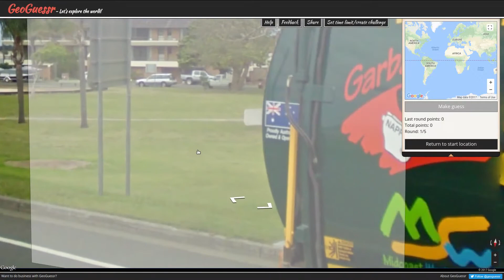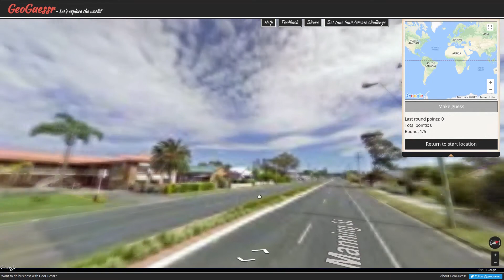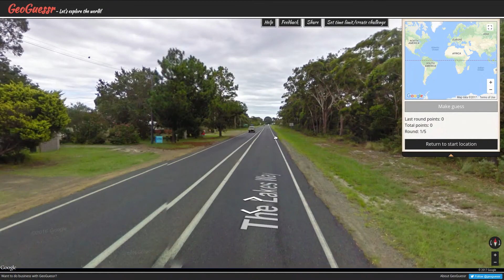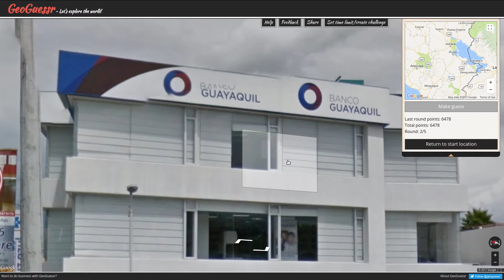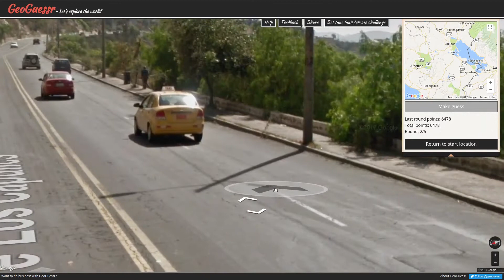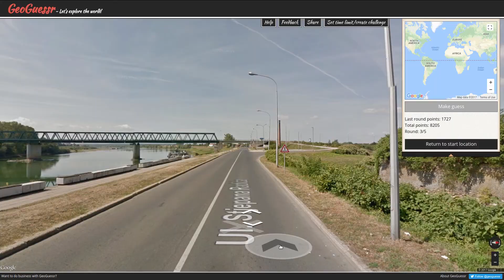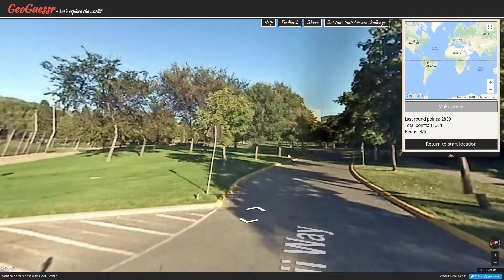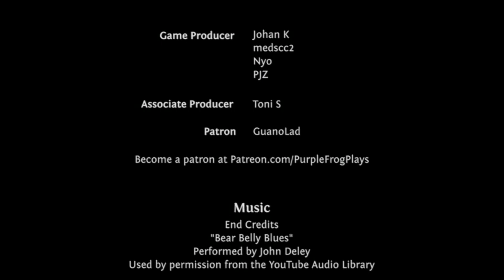A River Runs Through It, GeoGuessr Season 3 Let's Play Ep #258